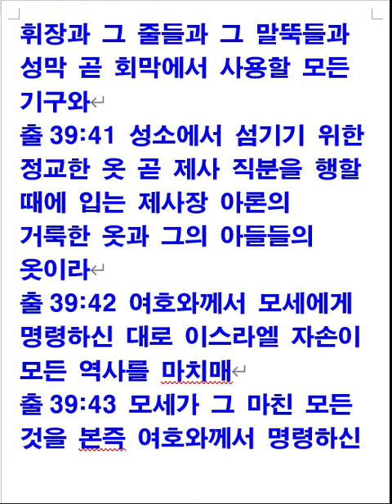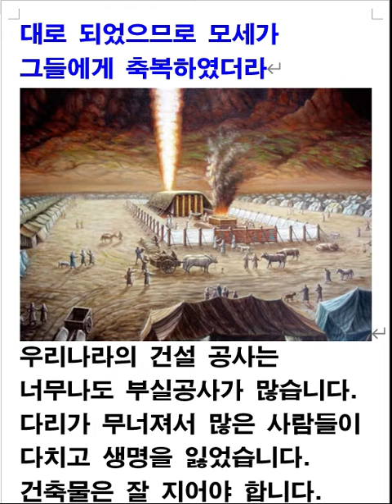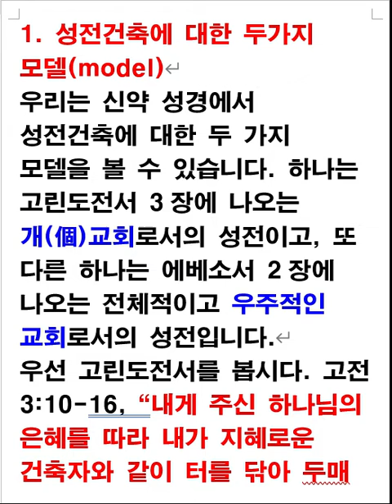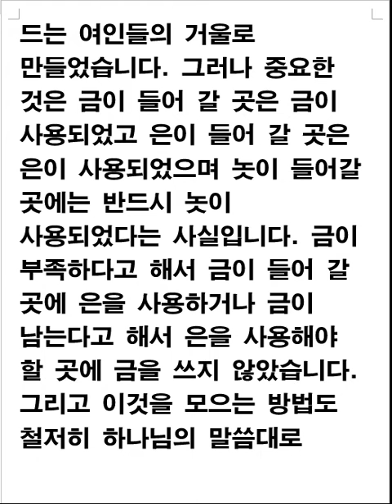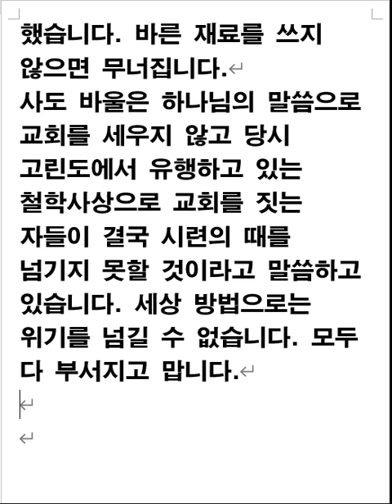20211003 출애굽기 / 성전제작의 결산(출 39장 32-43절)진해마천교회